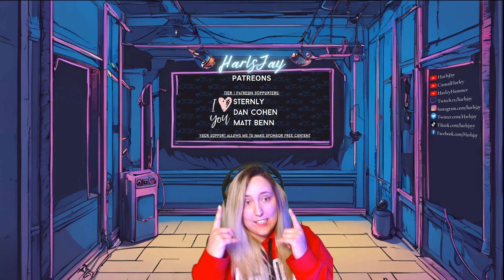I got Tilted | Super Smash Bros. Melee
RANKED DAY!